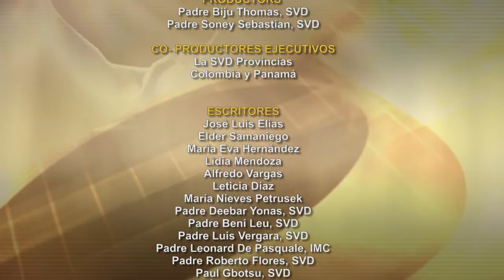Dios te Habla con Jose Luis Elias; Tema el hoy: Tú eres, Señor, la fuente de la vida.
"Pero, benditos sois, porque vuestros ojos ven y vuestros oídos oyen. Os aseguro que muchos profetas y muchos justos quisieron ver lo que veis y no vieron y oyeron lo que oís y no oyeron".